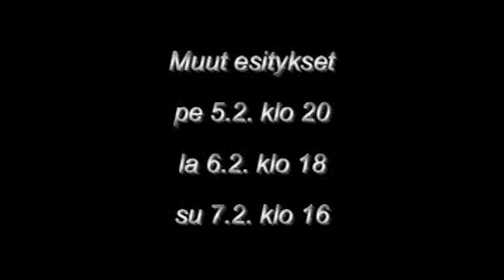Trailer - ILLUSIONISTIT (pidempi)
Bengt Ahlforsin komedia Kokkolassa helmikuussa 2010!